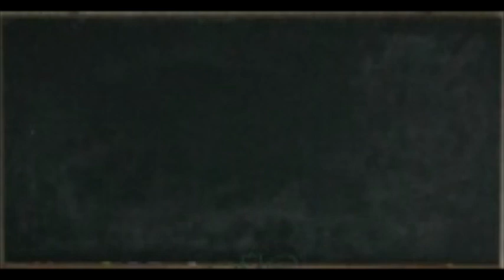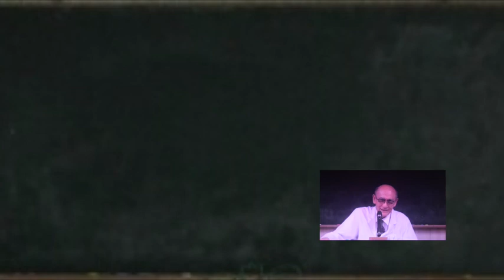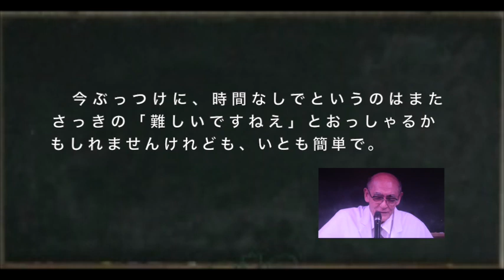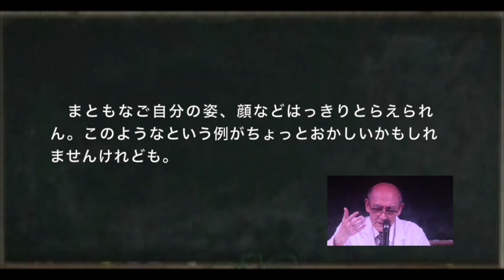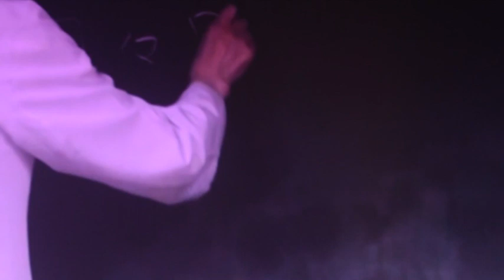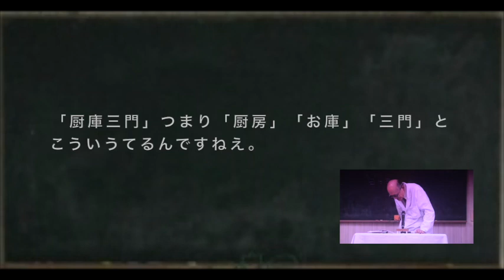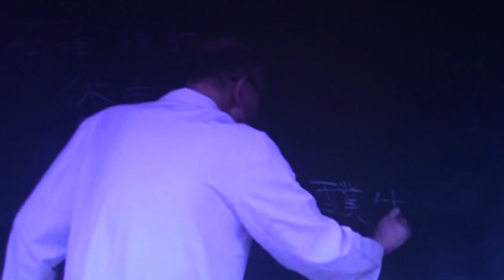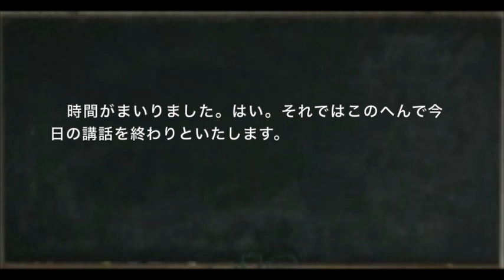【唇にかびを生やさせよ】宇佐晋一先生の講話 三省会 森田療法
三聖病院における宇佐晋一先生の講話 2011年9月28日（水曜）
三省会 森田療法 京都